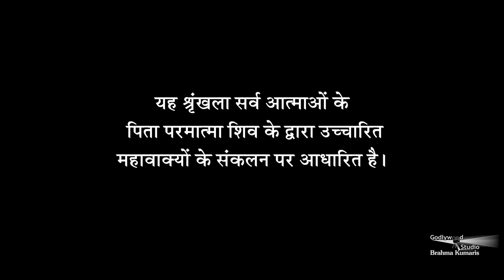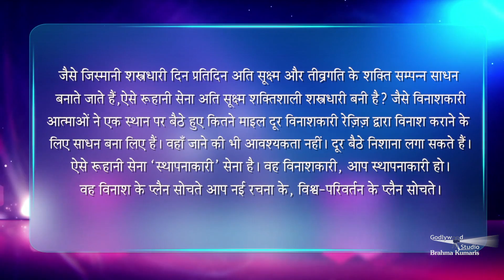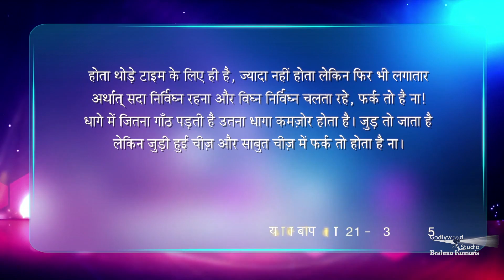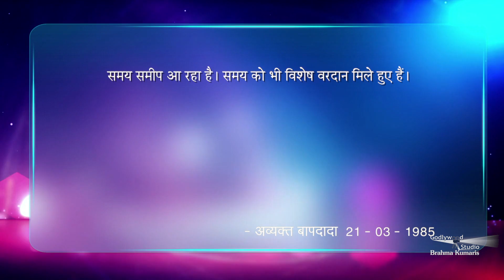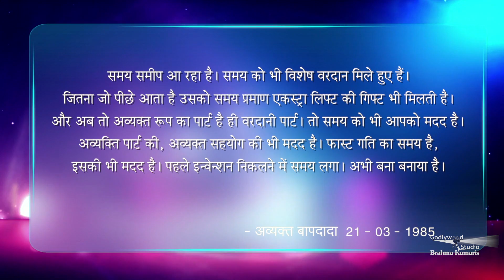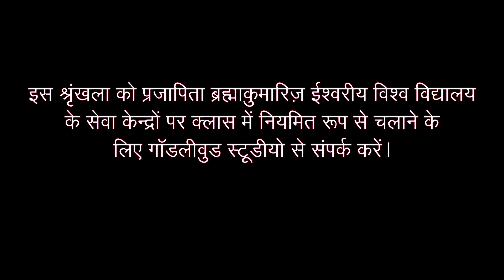परमात्म ज्ञान का असली फायदा कब मिलता है? | Amulya Ratan Ep-784 | 21st March 1985 | Brahma Kumaris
एक ही समय एक जैसी नालेज के बाद भी नम्बरवार क्यों बनते हैं? ज्ञान को पाइंट्‌स के रूप में धारण करना और ज्ञान की एक-एक बात को शक्ति के रूप में धारण करना - इसमें अन्तर पड़ जाता है। ड्रामा के पाठ को जिसने प्रैक्टिकल जीवन में धारण की है वह कभी हलचल में आ नहीं सकता। समय प्रमाण एकस्ट्रा लिफ्ट़ की गिफ्ट़ - जितना जो पीछे आता है उसको समय प्रमाण वरदानी पार्ट अर्थात्‌ अव्यक्त सहयोग की मदद मिलती है। बाप ऐसा प्रैण्ड है जो कोई भी बात करो लेकिन दिलाराम तक ही रहेगी।

Organizer: Brahmakumaris